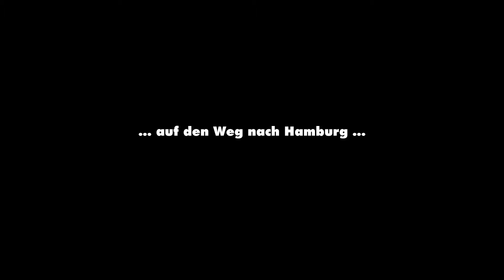TÄTERÄTÄÄ! Die Kirche bleibt im Dorf 2 - Open-Air Kino auf der Burg Hohenzollern 2015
Die Tradition des immer am ersten Juli-Wochenende stattfindenden Open-Air Kino-Wochenendes auf der Burg Hohenzollern kehrte auch 2015 wieder zurück. Eine großartige Filmauswahl in einer atemberaubenden Location direkt im Burghof. Die Zollernalb-Kinos und Burgherr Prinz Georg Friedrich von Preussen luden in diesem Jahr erneut zu drei Filmhighlights in passendem Ambiente.
Am Freitag, den 3. Juli wurde mit "TÄTERÄTÄÄ! Die Kirche bleibt im Dorf 2" nicht nur die Fortsetzung einer der erfolgreichsten schwäbischen Filme gezeigt. Auch die Regisseurin Ulrike Grote und Darsteller, u.a. Franziska Küpferle, Joachim Raaf & Frank Stöck, waren bei diesem schwäbischen Abend persönlich anwesend und begrüßten das Publikum.